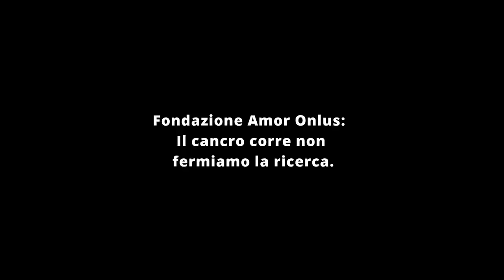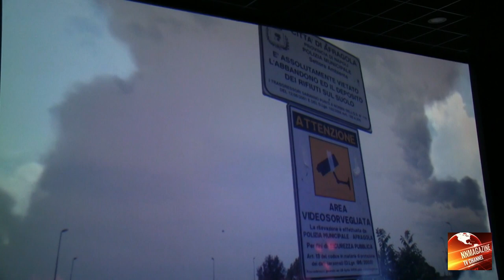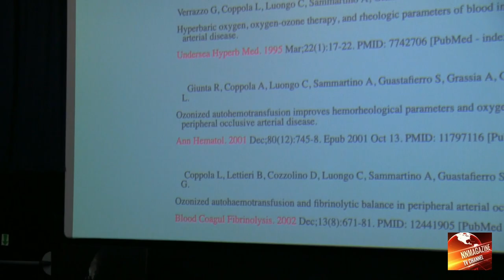Fondazione Amor Onlus Il cancro corre non fermiamo la ricerca